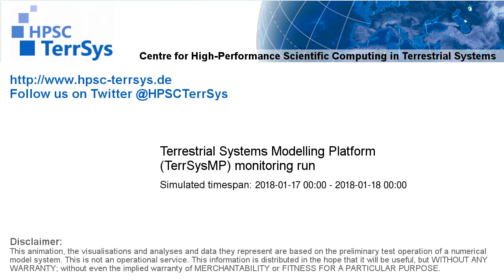TerrSysMP monitoring run 2018-01-17 - correction run precip diff - NRW (24h)